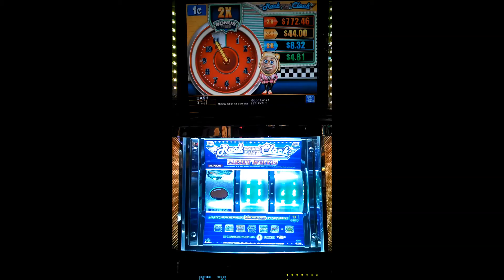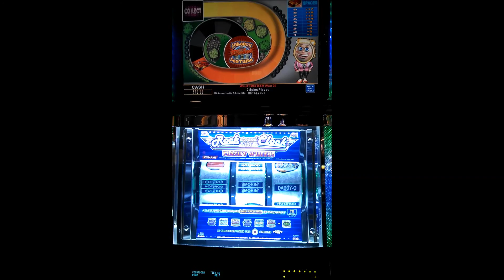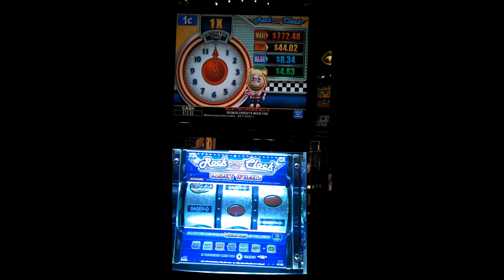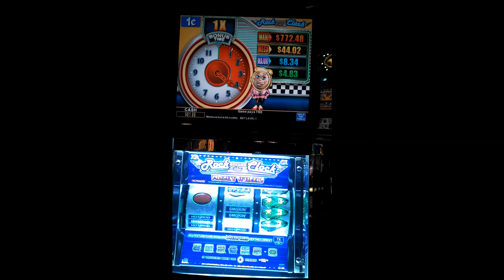Rock Around the Clock Flashy Wheels - Bonus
Met my parents in Vegas for a family trip back in 2013.

Parents really wanted me to play this game. It was pretty neat, but super loud. You can hear my parents in the background here watching me play.

Rock Around the Clock Flashy Wheels - Konami Gaming, Inc.